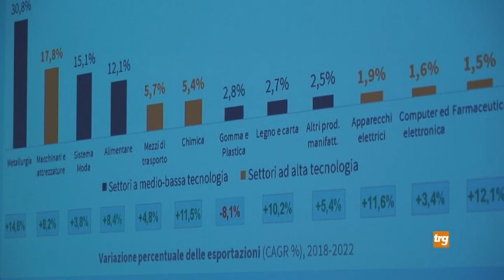Umbria 2032: i progetti per lo sviluppo della regione